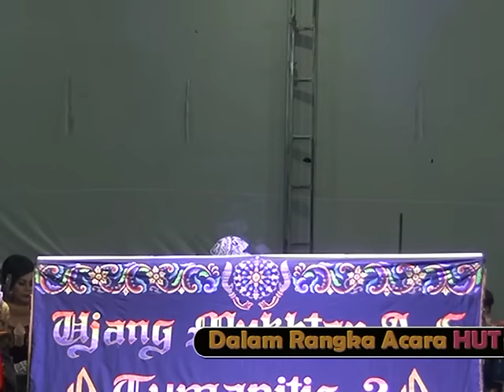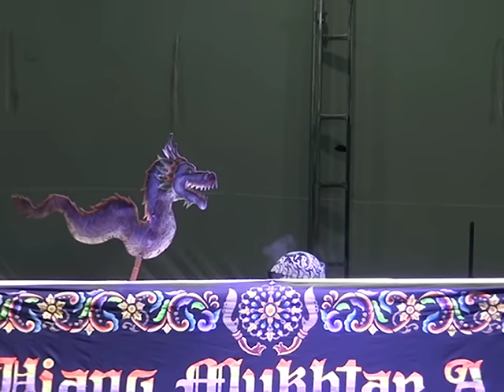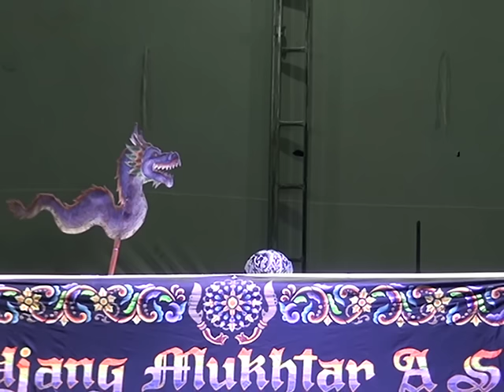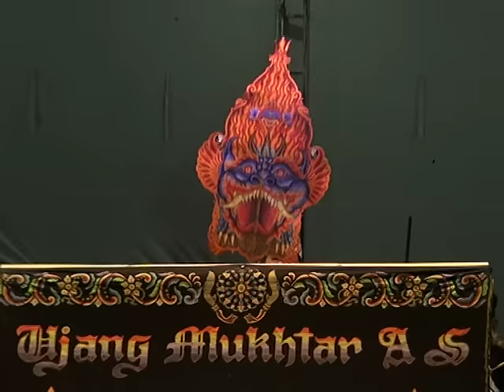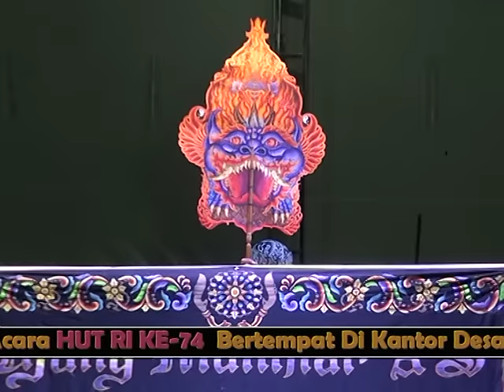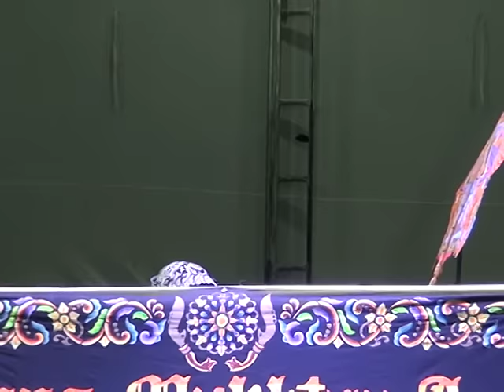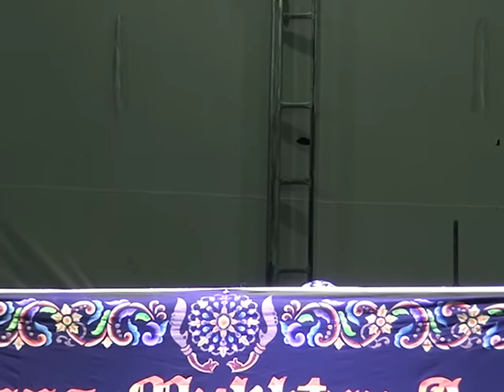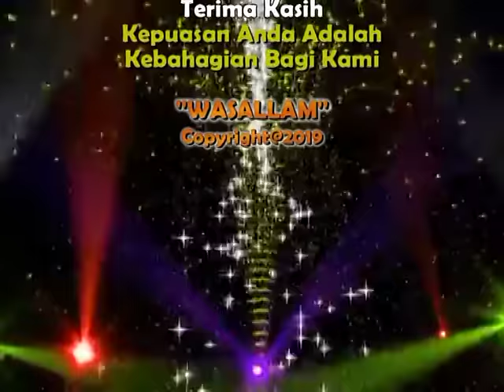WAYANG GOLEK FULL _DL BAH UJANG MUKHTAR - ULANG TAHUN AMARTA